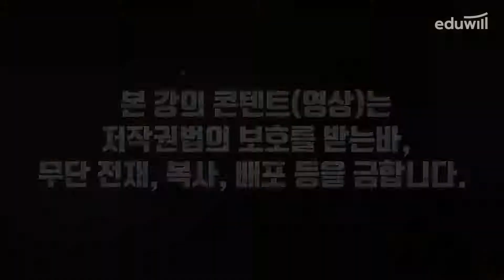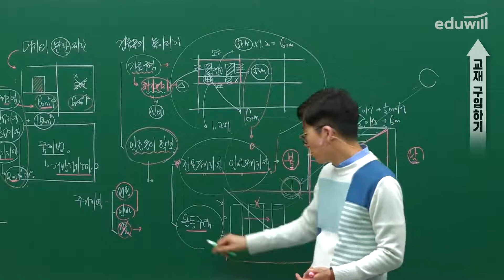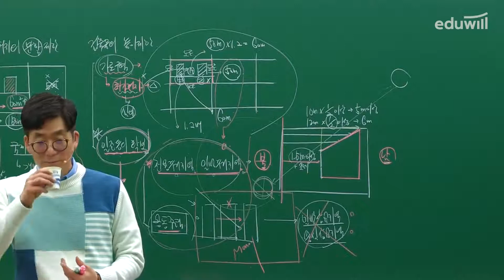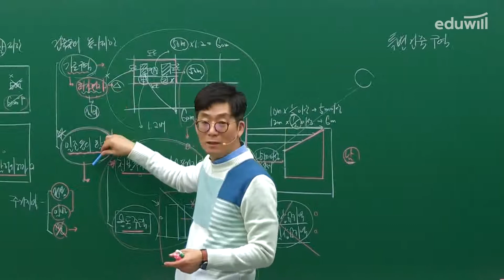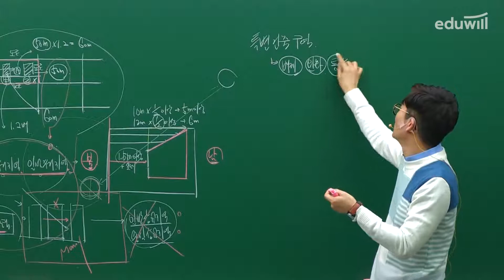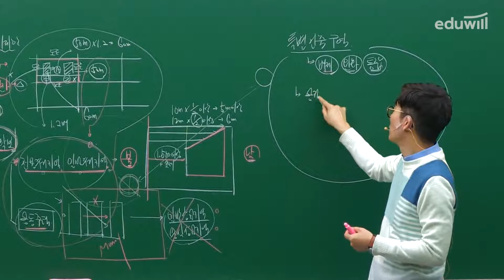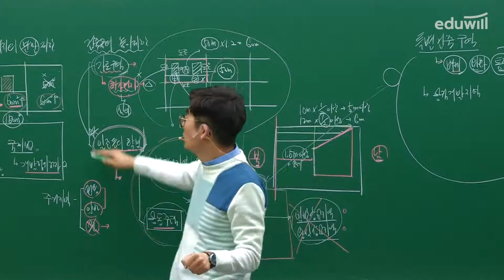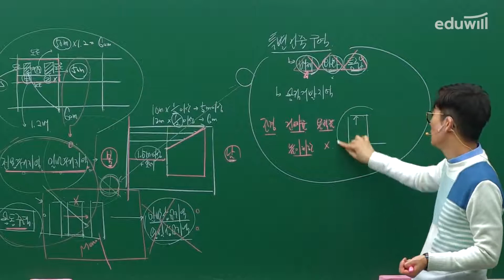25강-③ 지역 및 지구안의 건축물｜2020 공인중개사 부동산공법 유료강의 무료공개｜김희상 합격강의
2020 공인중개사 유료강의, 3/30부터 유튜브 공개 중!♥

*8월 3일부터 15분 분할강의 제공으로 변경되었습니다.

- 부동산학개론 : 에듀윌 이영방 교수님
- 민법 및 민사특별법 : 에듀윌 심정욱 교수님
- 중개사법령 및 중개실무 : 에듀윌 임선정 교수님
- 부동산공법 : 에듀윌 김희상 교수님
- 부동산공시법 : 에듀윌 김민석 교수님
- 부동산세법 : 에듀윌 신성룡 교수님